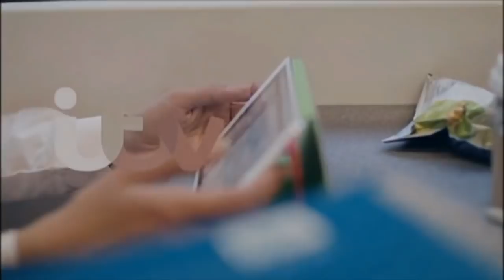GMB 10th April 2018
With Eamonn Holmes, Kate Garraway and Charlotte Hawkins.